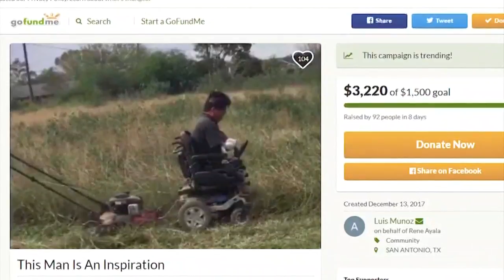South Texas veteran goes viral for mowing lawn on wheelchair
A 45-year-old South Texas veteran who's lost all of his limbs is inspiring others simply by mowing his lawn.